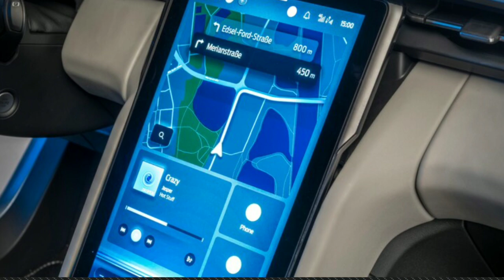A Volkswagen-Based Electric Ford Explorer? Shhh, Don't Question It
Electric Ford Explorer

This thing's giving us FoMo for a little VWCo platform sharing.

Alex KiersteinWriter

ford,
ford vs ferrari,
ford maverick,
ford bronco,
ford raptor,
ford ranger,
ford gt,
ford mustang,
ford f150,
ford maverick 2023,
ford bronco 2023,
ford
ford maverick tremor,
m ford mach e mustang suv 2021 derby,
m ford mustang mach e brochure electric car 2022,
m forde bowling,
m forde batting,
m for batting,
martyn ford,
martyn ford vs iranian hulk,
mud digger colt ford,
martyn ford fight,
mark hamill harrison ford impression,
ford news,
ford no girls allowed,
ford new car,
ford new mustang,
ford nucleon,
ford nugget plus 2022,
ford nugget,
ford nascar engine,
ford new 6.8 liter v8 engine,
ford next gen ranger,
n ford transit system films,
n ford transit system films school bus,
n ford tractor,
neela ford song,
nights are forever england dan and john ford coley,
new ford endeavour 2022,
new ford ranger 2022,
new ford ranger 2023,
no trash in my trailer colt ford,
ford obs,
ford owners be like,
ford off road,
ford open door sound,
ford obs 7.3,
ford obs build,
ford obd1 code reader,
ford official,
ford oil change reset,
ford owners,
oxford,
oxford university,
oxford union,
oxford vs arsenal,
oxford phonics world 1,
oxford comma vampire weekend,
oxford english learning videos,
oxford union debate,
oxford online english,
oxford circus,
ford pinto,
ford probe,
ford probe gt,
ford pinto exploding,
ford puma,
ford platinum 2023,
ford performance,
ford patent repossession,
ford powerboost,
ford puma 2022,
probably a podcast shannon ford,
penelope ford,
post malone ford explorer,
pull up in a ford focus,
penelope ford vs,
pika ford da,
putt warga ford tractor official video,
perfume tom ford,
punjabi song ford,
post malone ford explorer west coast customs,
ford quarterman,
ford quarterman mexico,
ford quarterman dia de muertos,
ford quarterman los altos de jalisco,
ford quadricycle,
ford quality,
ford quick connect heater hose,
ford quarterman oaxaca,
ford quality is job 1 commercial,
ford quick lane,
q force,
q force trailer,
q for queen,
q for,
q force ariana,
q force review,
q force stat,
q force shakira shakira,
q force season 2,
q force funny moment,
ford ranger build,
ford ranger wildtrak 2023,
ford raptor off road,
ford ranger review,
ford ranger tremor,
r ford aircraft carrier,
r ford kuga,
r for rabbit car seat installation,
r for data science,
r for data analysis,
r for rabbit stroller,
r for,
r for rabbit stroller folding,
r for rabbit,
r for statistical analysis,
ford song,
ford stock,
ford super duty 2023,
ford self repossession,
ford shelby gt500,
ford shelby truck,
ford suv,
ford super duty,
ford sync 3,
ford st,
ford territory 2023,
ford transit trail,
ford transit,
ford tractor,
ford transit connect camper,
ford taurus sho,
ford transit camper conversion,
ford transit connect,
ford taurus,
ford territory 2022,
t ford model,
t ford oud wood,
t ford tobacco vanille,
t ford noir extreme,
t ford pedal car,
t ford and the boneshakers,
t ford horn,
t ford claxon,
t ford engine,
t ford blues,
ford unfocused meme,
ford usa,
ford upfitter switches,
ford utte jana date te punjabi song,
ford uk,
ford usa каталог онлайн,
ford upfitter switch wiring,
ford ute,
ford unibody truck,
ford undiscovered need for speed payback,
u fordulás,
uss gerald ford aircraft carrier,
uss ford,
used ford endeavour,
utol ford,
uss gerald ford modern warships,
union dixie tennessee ernie ford,
used ford ecosport,
uss ford class aircraft carrier,
u3000 control module ford,
ford vs ferrari full movie,
ford vs ferrari scene,
ford vs ferrari trailer,
ford vs ferrari daytona scene,
ford vs ferrari mustang scene,
ford vs ferrari ending,
ford vs ferrari movie,
ford vs ferrari soundtrack,
ford vs ferrari reaction,
ford vs ferrari 7000 rpm,
v for,
v for vendetta trailer,
v for vendetta ending,
v for vendetta reaction,
v for vendetta ending scene,
v for vendetta 1812 overture,
v for vendetta explained,
v for vendetta full movie free watch,
v for vendetta remember remember the 5th of november,
v for vendetta soundtrack,
ford wildtrak 2023,
ford wildtrak 2022,
ford wet noodle,
ford windstar,
ford westworld,
ford wildtrak,
ford wins le mans,
ford wildtrak 2023 philippines,
ford what up son,
ford warning chime,
ford xlt 2023,
ford xlt 2022,
ford xlt,
ford xl 2023,
ford xl,
ford xlt 2023 review,
ford x plan explained,
ford xlt 2021,
ford xr6 turbo,
ford x plan,
x for breakfast,
x ford sunglasses review,
x force death deadpool 2,
x force,
x for breakfast ken carson,
x force mod menu gta 5,
x for,
x force deadpool 2,
x for a reason,
x force vs juggernaut,
ford y block,
ford youtube channel,
ford y block sound,
ford yellow coolant,
ford ytp,
ford y block